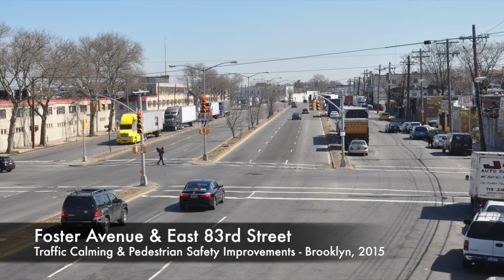Vision Zero Year 2 Street Improvement Projects Highlight Reel (2015)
In 2015, NYC DOT completed 80 Vision Zero safety improvement project - 60 of which were in priority geographies identified in the Vision Zero Pedestrian Safety Action Plans. This reel features a collection of before and after photographs for a small selection of these projects.